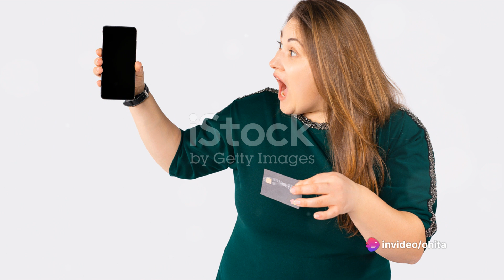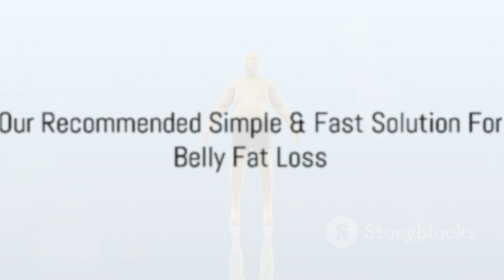Smoothie Weight Loss Results - Olivia's Transformation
Click Here for Immediate Access to Our Recommended Easy & Fast Solution for Weight Loss

If you are looking for motivation or unsure of the transformative power of smoothies, check out this "Smoothie Weight Loss Results" presented in this video.

Discover the remarkable journey towards weight loss success with the transformative power of smoothies.

Packed with nutrient-rich ingredients and bursting with flavor, smoothies have become a popular choice for individuals seeking to shed excess pounds and achieve their weight loss goals.

In this comprehensive guide, we delve into the science behind smoothie weight loss results, exploring their effectiveness, benefits, and key factors that contribute to their success.

Harnessing the Potential of Nutrient-Dense Ingredients:
Smoothies offer a convenient and delicious way to incorporate a wide array of nutrient-dense ingredients into your diet.

From leafy greens and fruits to protein sources and healthy fats, each smoothie ingredient plays a vital role in supporting overall health and promoting weight loss.

By blending these ingredients together, you create a balanced and satisfying meal or snack that fuels your body with essential nutrients while keeping you feeling full and satisfied.

Boosting Metabolism and Supporting Fat Loss:
One of the key benefits of smoothies for weight loss is their ability to boost metabolism and support fat loss.

Ingredients like leafy greens, berries, and spices such as cinnamon and ginger have been shown to increase calorie burn, promote fat oxidation, and regulate blood sugar levels, making them valuable additions to any weight loss smoothie.

Additionally, incorporating protein sources like Greek yogurt, protein powder, or nut butter helps build and maintain lean muscle mass, which in turn supports a higher metabolic rate and greater calorie expenditure.

Curbing Appetite and Preventing Overeating:
Smoothies can also be an effective tool for curbing appetite and preventing overeating throughout the day.

The combination of fiber, protein, and healthy fats in smoothie ingredients helps promote feelings of fullness and satiety, reducing the likelihood of snacking on high-calorie, nutrient-poor foods between meals.

By replacing one or two meals or snacks with a well-balanced smoothie, you can control your calorie intake more effectively and support your weight loss efforts.

Celebrating Success Stories and Personal Transformations:
Countless individuals have experienced significant weight loss results through the power of smoothies, celebrating personal transformations and newfound vitality.

Whether it's shedding excess pounds, reducing inches around the waistline, or improving overall health markers, smoothie weight loss results can be both dramatic and life-changing.

By committing to a consistent smoothie regimen and making healthy lifestyle choices, individuals can achieve lasting weight loss success and unlock their full potential for health and well-being.

In Conclusion:
Smoothies have emerged as a popular and effective tool for achieving weight loss results, offering a convenient, delicious, and nutrient-rich option for individuals striving to improve their health and wellness.

By harnessing the power of nutrient-dense ingredients, boosting metabolism, curbing appetite, and celebrating personal transformations, smoothies pave the way for sustainable weight loss success.

Start blending today and embark on your own journey towards a healthier, happier you.

🍏 Nutrition Insights: Discover the latest tips and tricks for maintaining a well-rounded diet and drinks that fuel your body with nutrients

💪 Fitness Finesse: Invigorating workout and expert advice on incorporating weight loss, fat loss and belly fat loss exercises into your daily routine

🌙 Holistic Health: Explore the importance of holistic well-being as we delve into the connection between mind, body, and soul. From stress-relieving techs & practices

📈 Weight Management Wisdom: Navigate the intricacies of weight management with evidence-based information, success stories, and realistic strategies to reach and maintain a healthy weight